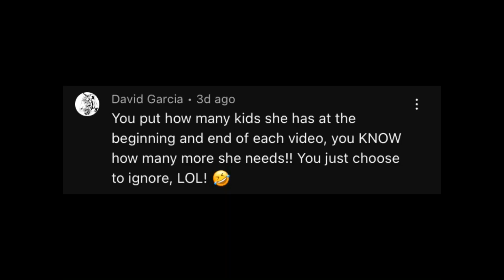#43 Indentured servitude did not pay off | Sims 4| Rags to 100 Baby Challenge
***Hope Everyone is having a VERY happy holiday!***

Had all the teenagers make stuff at the woodworking table from Zorro to Carl, but it isn't paying anywhere close to what she gets with her paintings in a yard sale. So, guess I won't force any of the others into woodworking (Amy was the only one that REALLY complained... so I don't feel bad for them).

The rules for this challenge can be found in the description of the Playlist.

This video is created by J9 Sims and is family-friendly and PG. However, the Sims 4 is rated T and is suitable for an audience aged 13+